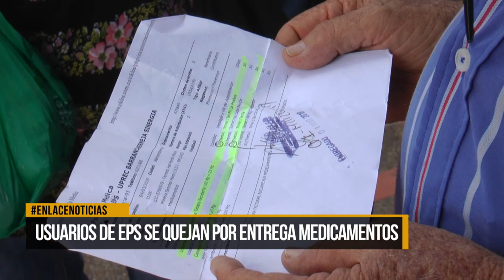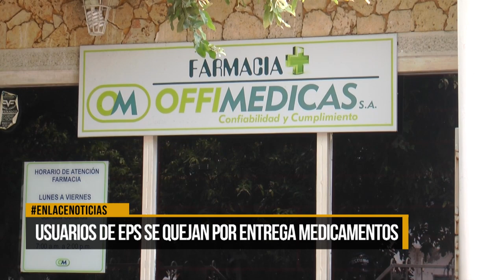Usuarios de EPS se quejan por entrega de medicamentos